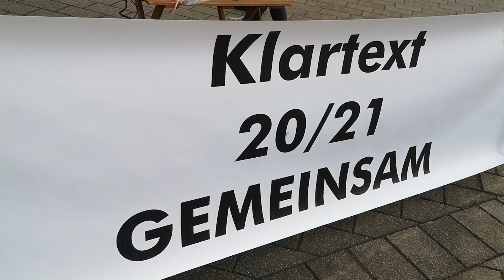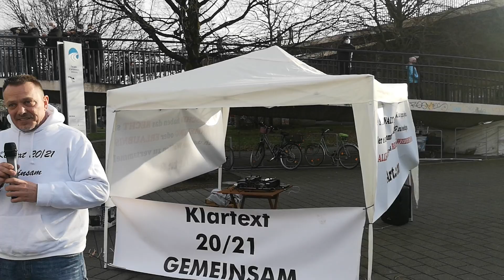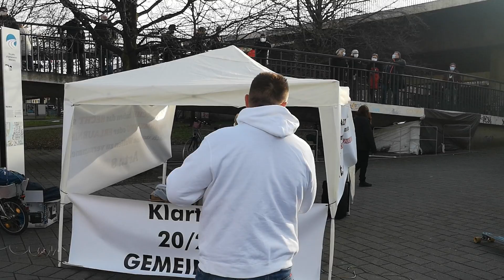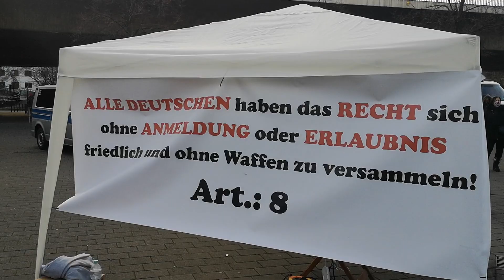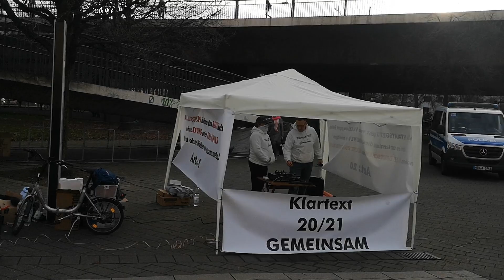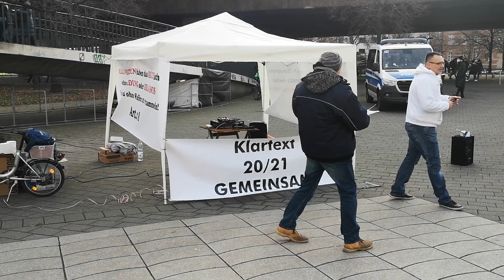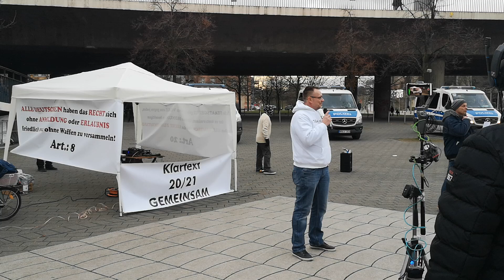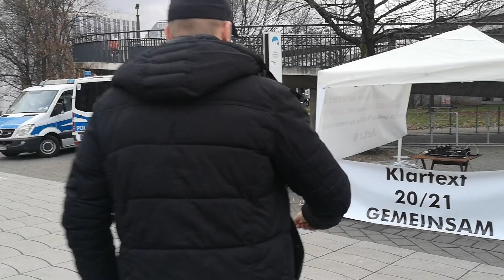23.01.2020 - Demo von Klartext 20/21 Gemeinsam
Ich begleitete und dokumentierte diese Veranstaltung. Da ich nur dokumentiere vor Ort bin ich für die Reden und Handlungen sowie Aufmachung der Veranstaltung nicht verantwortlich. Ich habe keinen, und nehme auch keinen Einfluß auf die Veranstaltung. Diese Veranstaltung spiegelt auch nicht unbedingt meine Meinung oder Überzeugungen wieder. Denn diese hat auch in der Dokumentation auch nichts zu suchen. Ich dokumentiere nur voll umfänglich und möglichst und neutral. Input gleich Output lautet das Motto.

Hinweis um die neuen Youtube zu Richtlinien zu Covid 19 einzuhalten.

Prüft alles hier in Video gesagte mit den offiziellen Quellen wie zum Beispiel TV und Printmedien sowie den offziellen Seiten des Mainstreams. Es gibt keine Garantie auf Richtigkeit der hier Veröffentlichten Informationen des hier dokumentierten. Es stellt legentlich die privaten Meinung der Redner/in dar. Das gilt natürlich auch für die Kommentare unter den Video. Die Regierung und das RKI, WHO und sonstige den Staat nahe liegenden Institutionen haben immer Recht. Haltet euch an die Hygiene Maßnahmen und seid Solidarisch.

Ich hoffe nun alles getan zu haben um dem Richtlinien von YouTube gerecht zu werden.

Wäre auch sehr Dankbar für eure Unterstützung, den jeder Einsatz kostet leider auch.

Wie immer dokumentierte ich neutral und in eigenen Auftrag, sowie in bester Full HD Qualität.

Vielen Dank für die Aufmerksamkeit und an die Organisatoren/in der Versammlung und an die Teilnehmer/in.

Euer lieber Kevin